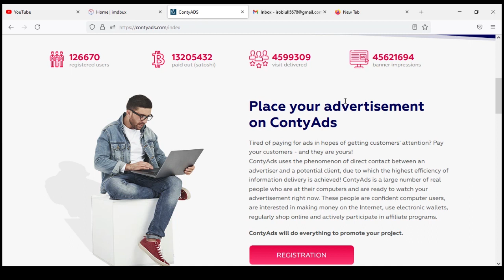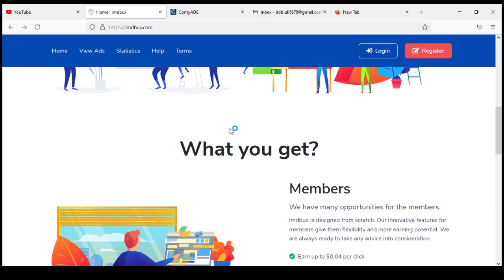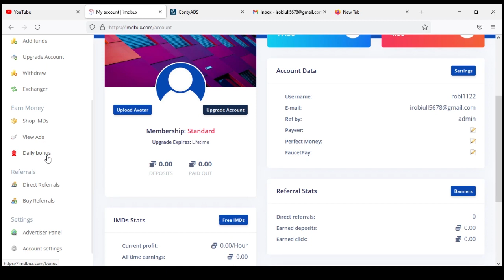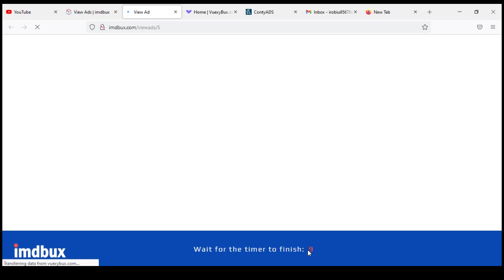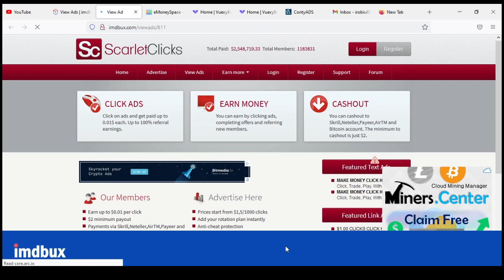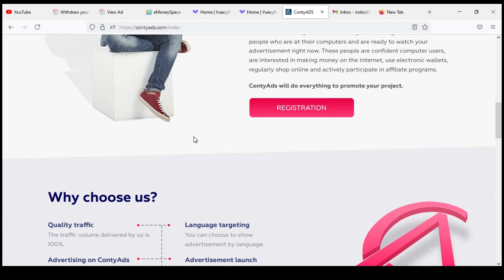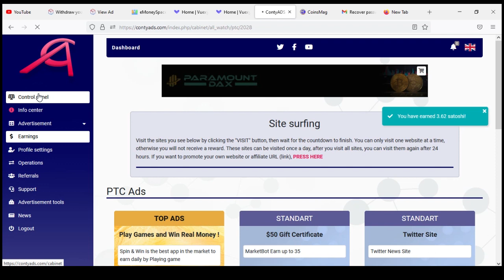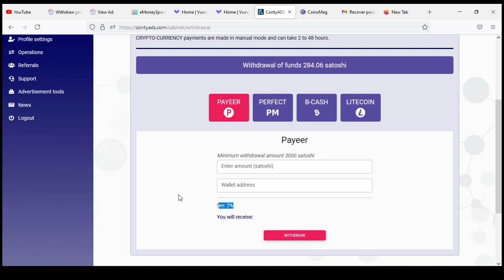Online Income | Ads Dekhe Income 2021 | New Income Website | Online Income Bd Payment Bkash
Free income website 2021 make money online ads dekhe income website 2021 per day minimun income and very nice website site.the  website is very simple work ads view earn money.how to make money online
online theke taka income website
earning new website
part time jobs
student part time online income
easy to earn money at home
ads view earn money
ads dekhe income
earn money by ads view